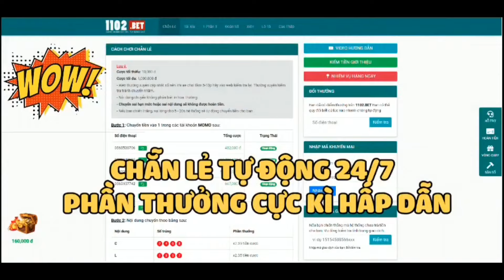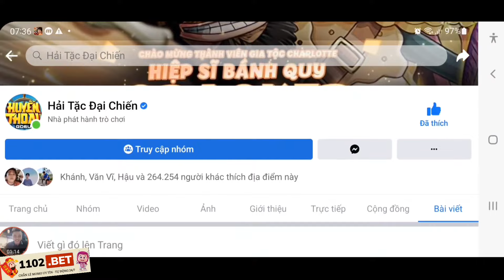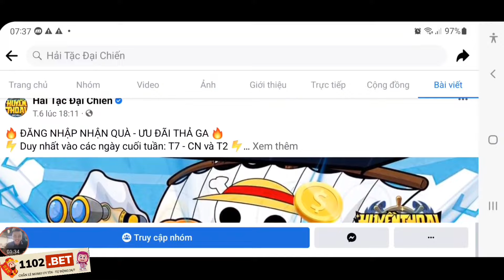HTHT | Cập Nhật Quà Code Hải Tặc Đại Chiến Mới | Thời Tới Nhân Phẩm Gọi Tên | ttđp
1 like, 1 comment, 1 share là động lực giúp mình làm những vidieo tiếp theo!
HTDCTANTHU
LIKEPAGE999K
VIPCODE2TRIEU
HUYENTHOAIHAITAC
Q3SV4U8J6GN1D